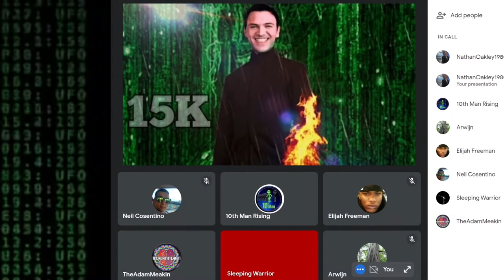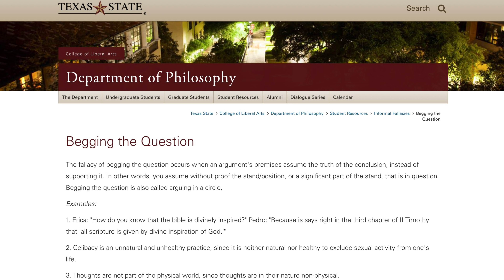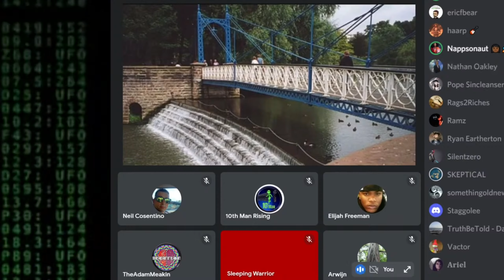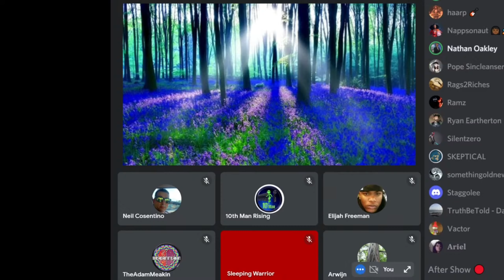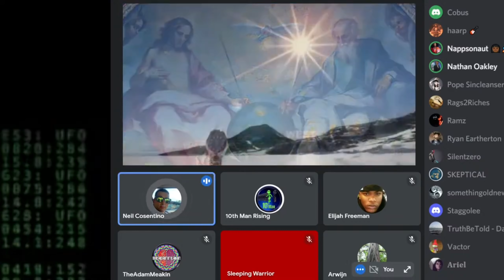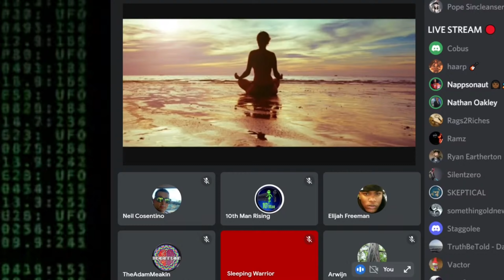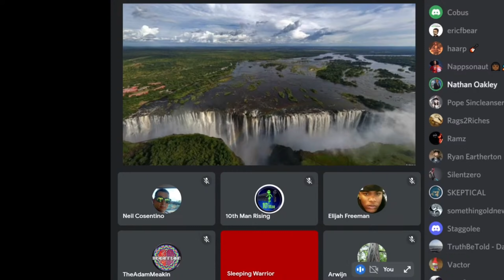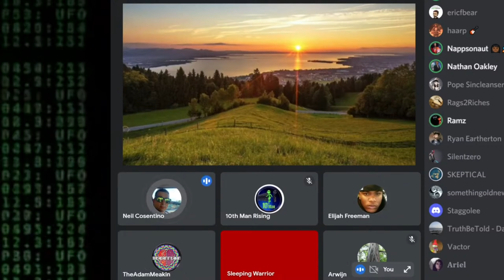Flat Earther?! … Then You Made It Up!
“Begging the question?! You just made that up”